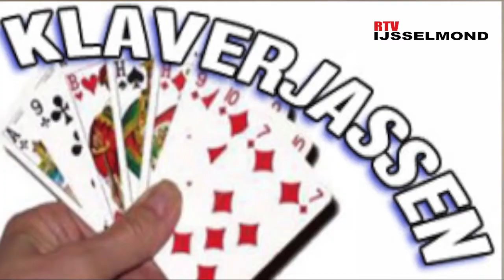Kraantjes schaatsen voor het goede doel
RTV IJsselmond: Kraantjes schaatsen voor het goede doel